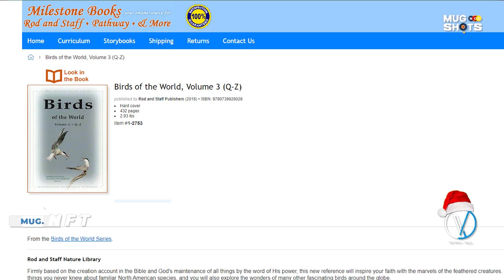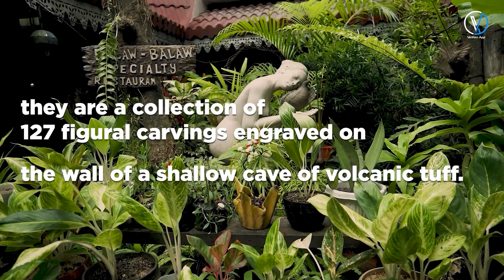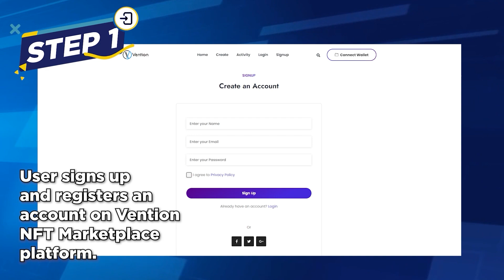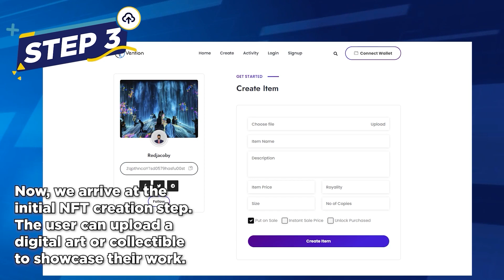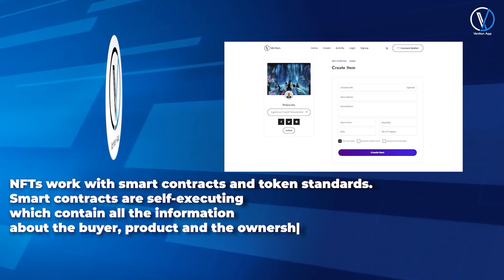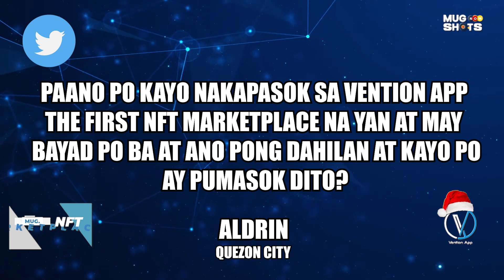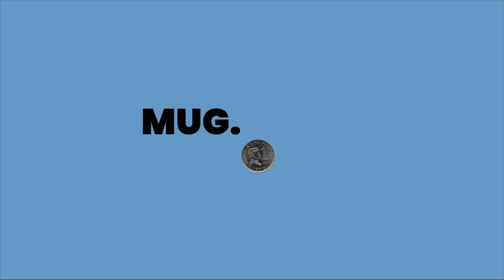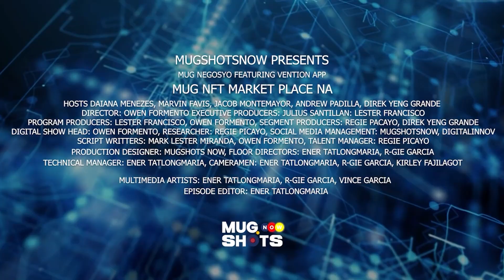NGAYON! MugNFT MarketPlace Na! EP 13: P. Napoleon Pacheco & Hosted by Coach Andrew Padilla (FULL EP)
NGAYON! Sa MugNFT MarketPlace Na! EP 13: Pastor Napoleon Pacheco and Hosted by Coach Andrew Padilla (FULL EPISODE)

Mga Ka-Vention! Please watch one of the successful Member of Vention App and a traditional painter Pastor Napoleon Pacheco, here at MugNFT Market Place Na! On December 13, Monday at 8PM.